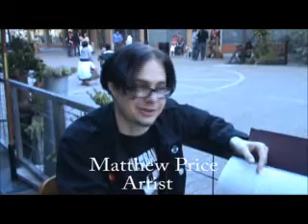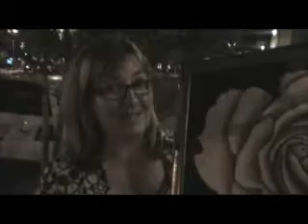Santa Ana Art Walk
OCAB TV visits the first Saturday art walk in the Santa Ana Artists Village to ask a few people their favorite art walk memories